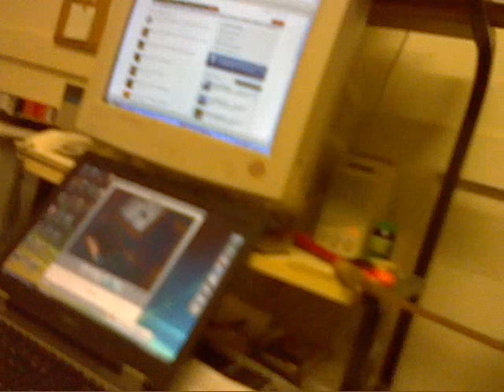His Master's Voice.wmv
Another recitation of one of my scintillating poems plus a tour of my office and a lesson in how NOT to be tidy. In other words, a total waste of everyone's time. There were a couple of unexpected interruptions to my read but I carried on regardless.